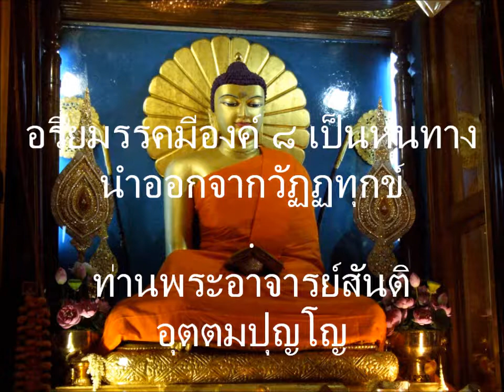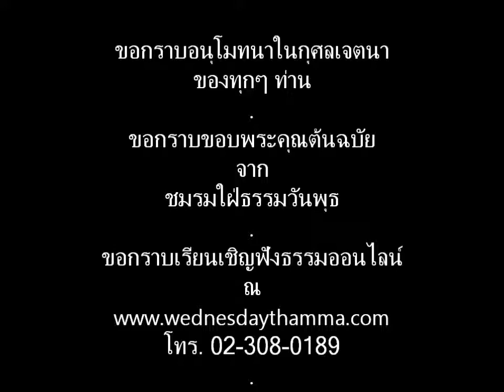อริยมรรค 10